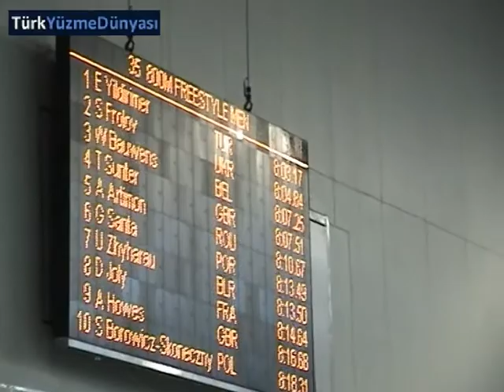Ediz Yıldırımer Avrupa Şampiyonu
Helsinki 2010 - European Junior Swimming Championships - 800m Free - Medal ceremony - Ediz Yildirimer/Turkish Swimmer